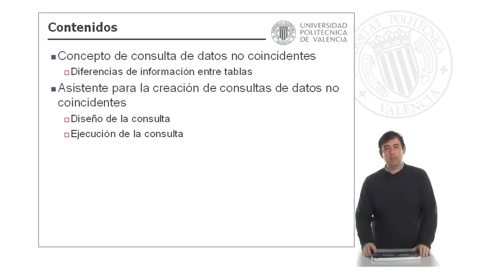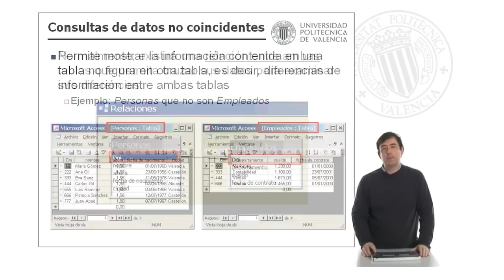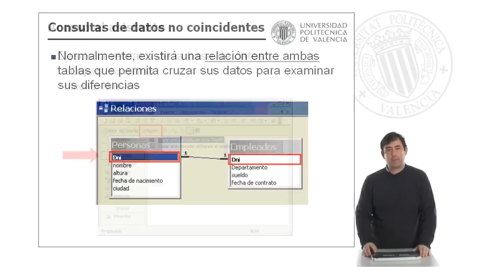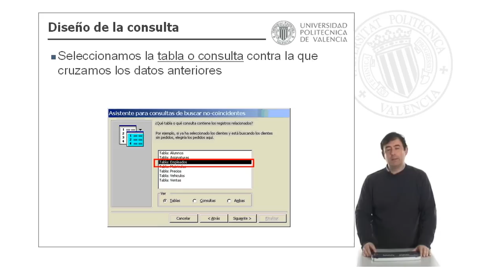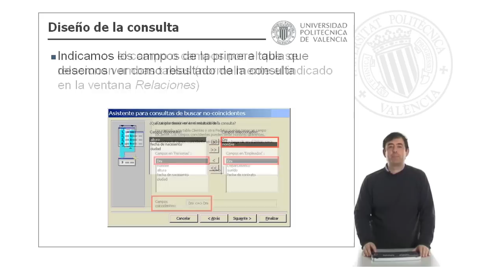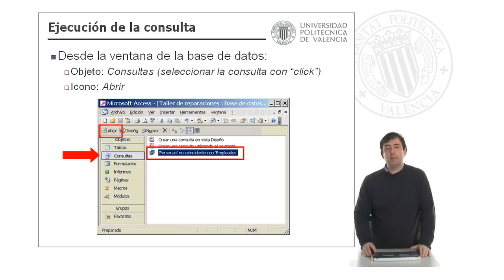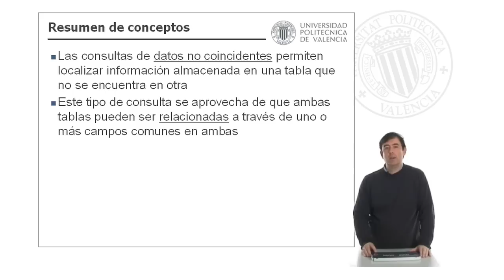Microsoft Access - Consultas de datos no coincidentes | 14/33 | UPV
Título: Microsoft Access - Consultas de datos no coincidentes

Descripción: Descripción del proceso para la definiciÓn de consultas de datos no coincidentes usando un asistente. Estas consultas nos permiten averiguar diferencias de información entre dos tablas de datos Braquehais Acero, V. (2008). Microsoft Access - Consultas de datos no coincidentes.

Autor/a: Braquehais Acero Víctor

Curso: Este vídeo es el 14/33 del curso Curso Introducción a las Bases de Datos con Microsoft Access | Universitat Politècnica de València (UPV).